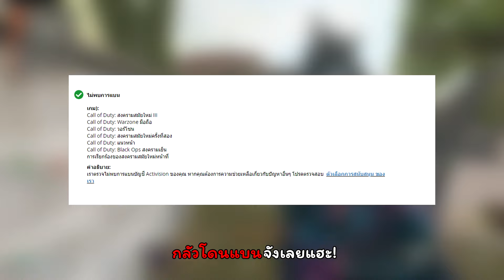ไล่ยิงแบบนี้แบนมันต่อเลย! Warzone 3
วันนี้เราอยู่กับ RAM-9 ปืนกล SMG กระบอกใหม่ในซีซั่น 2 โดยรวมเท่าที่เล่นต้องขอบอกเลยครับว่าดีเยี่ยม การลั่นของกระสุนก็ถือว่าไวมาก แต่น่าเสียดายเพราะผลสุดท้ายผมก็ถูกชาโดว์แบนอยู่ดี

ช่วงเวลาในวีดีโอ
0:00 ของแต่งปืน
0:15 Ram-9 Gameplay 1
5:32 Ram-9 Gameplay 2
11:04 Ram-9 Gameplay 3
15:56 ถูกชาโดว์แบนจนชินละ!